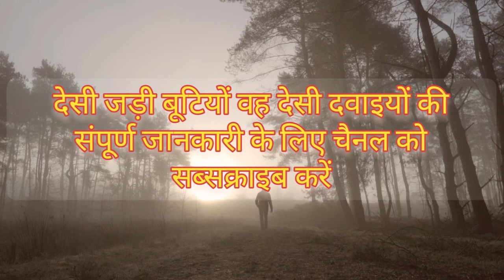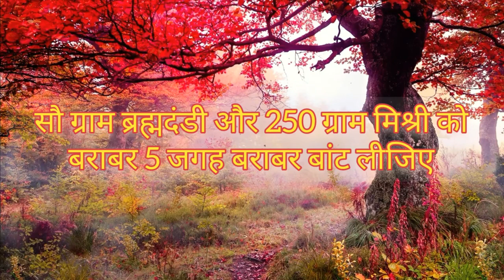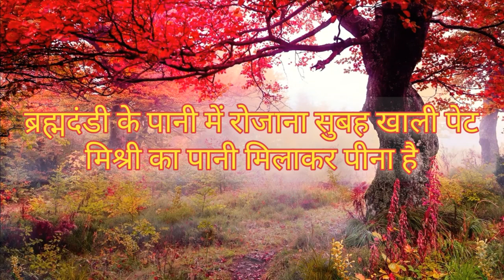ब्रह्मदंडी / brahmadandi ke fayde (ब्रह्मदंडी खाने के फायदे) brahm dandi